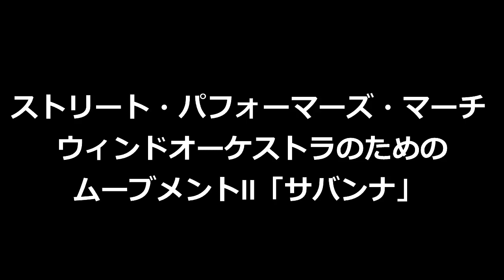【ｲﾁｶｼ 2005 ｺﾝｸｰﾙ】ストリート・パフォーマーズ・マーチ（高橋宏樹）ウィンドオーケストラのためのムーブメントII「サバンナ」（石原忠興）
2005年（第53回）全国大会 高校Aの部
会場：名古屋国際会議場（愛知県）
プログラム前半 11
東関東支部千葉県代表 柏市立柏高等学校
指揮 : 石田修一